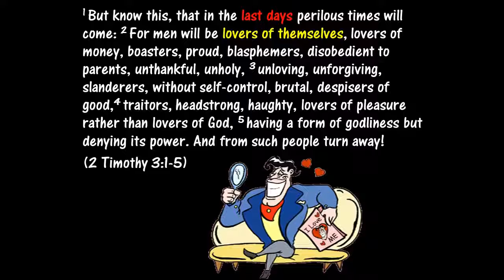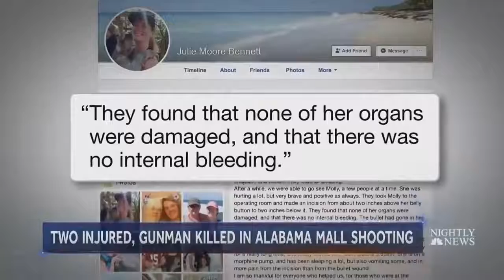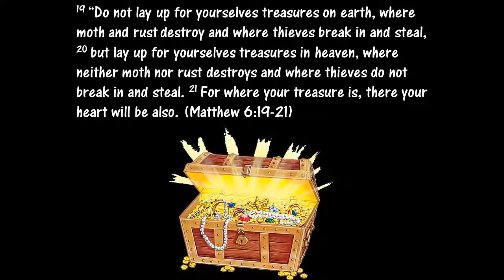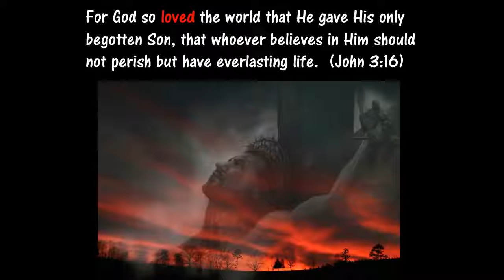2018 End Times Prophecy News & Current Events 25 11 2018